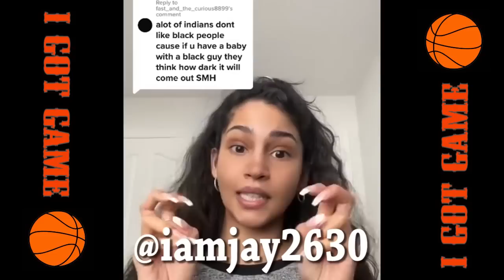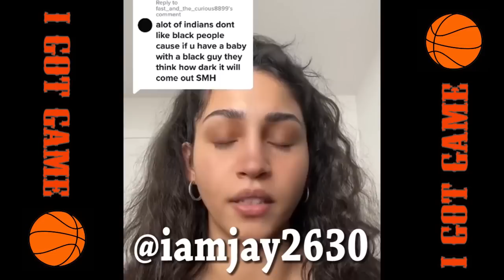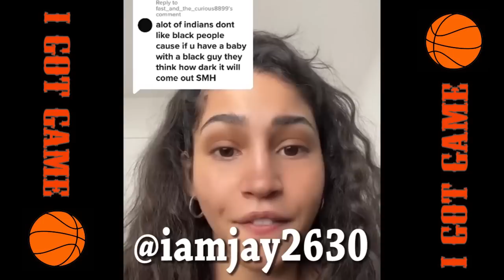Guyanese Indian Exposes Racism In Guyanese Culture Against Black People